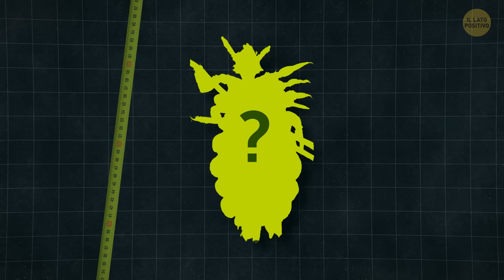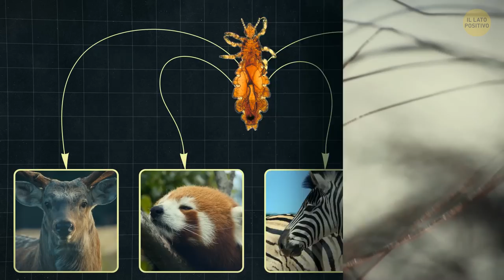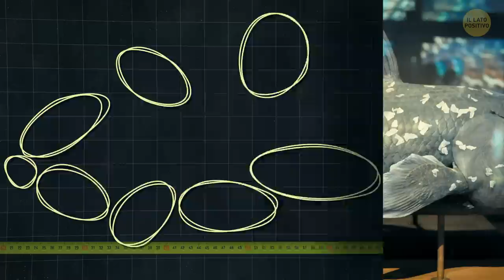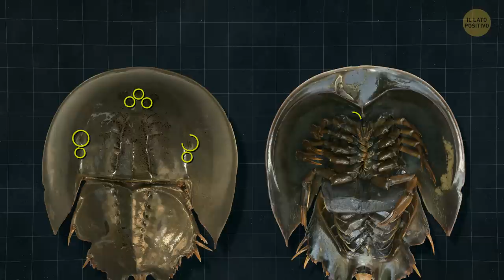6 Animali Preistorici Che Sono Ancora Tra Noi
Credit:
Animation is created by Bright Side.
edit|delete|reply